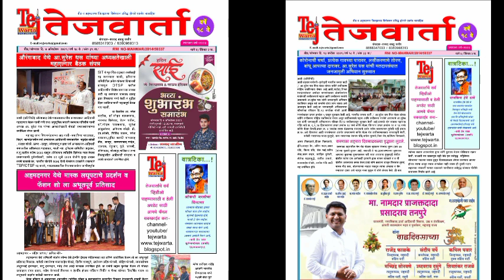आष्टी तालुक्यातील केरुळ येथील आंधळे वस्ती रस्त्याची वाट लागली . ग्रामस्थ संतापले.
आष्टी तालुक्यातील केरुळ येथील आंधळे वस्ती रस्त्याची अतिशय बीकट अवस्था झाली आहे .